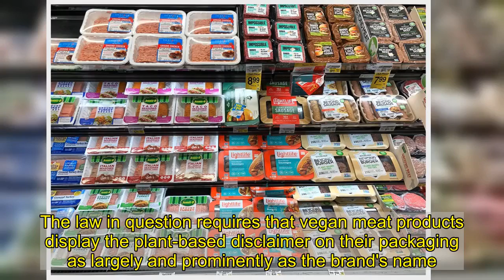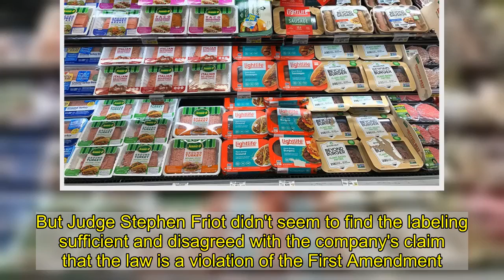Oklahoma Judge Rules On Restricting Plant-Based Meat Labels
What's in a name, really? Quite a bit, according to a recent ruling by an Oklahoma judge, at least when that name involves words like bacon, burger, sausage, or any other items traditionally made from meat.    The case at issue was brought to the U.S. 10th Circuit Court of Appeals in September by plant-based meat company Upton's Naturals and the Plant-Based Foods Association (PBFA), two parties that were hoping to see the judge block a state law that is potentially discriminatory against plant-based products. The law in question requires that vegan meat products display the plant-based disclaimer on their packaging as largely and prominently as the brand's name. (Related: The 7 Healthiest Foods to Eat Right Now.)  Upton's Naturals products already feature the word "vegan" on the front of all packaging. But Judge Stephen Friot didn't seem to find the labeling sufficient and disagreed with the company's claim that the law is a violation of the First Amendment. He refused to block the law by claiming the labeling of plant-based products is still confusing to the average customer.  "The court has no trouble finding that the speech at issue is potentially misleading . . . Product packaging which labels a product as 'Classic Burger,' bacon, chorizo, hot dog, jerky, meatballs, or steak, when the product is actually a plant-based product, is potentially misleading to a reasonable consumer," he wrote in his opinion, according to Food Dive.  Michele Simon, the executive director of PBFA hinted that plant-based companies will not bow down to the state's ruling. "It is highly likely that some PBFA members would withdraw their products from Oklahoma if the state's new law went into effect," she said.  Those behind the lawsuit plainly see the law as written intended to help the meat industry at the expense of the rapidly expanding plant-based imitation meat sector. An appeal has been filed with a U.S. district court.  Don't forget to sign up for our newsletter to get the latest grocery news delivered straight to your inbox.